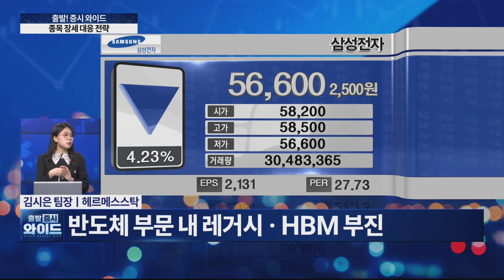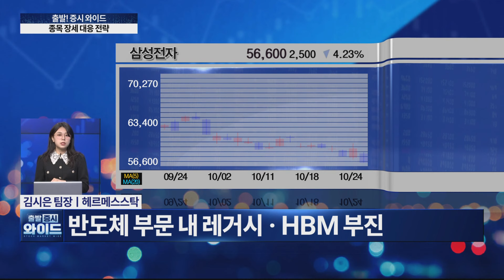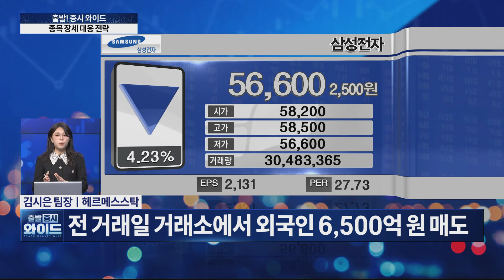삼성전자 신저가 행진 결국 무너졌다! 외국인 6,500억 원 매도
삼성전자 신저가 행진 속 대응 전략은
반도체 부문 내 레거시 · HBM 부진
국내 시장 투자 매력도 하락
전 거래일 거래소에서 외국인 6,500억 원 매도
삼성전자 우선주 수급 일부 완화 흐름
삼성전자 매도세 규모 불안정